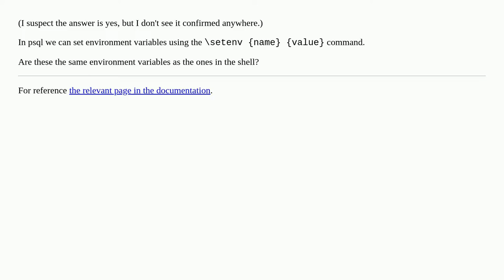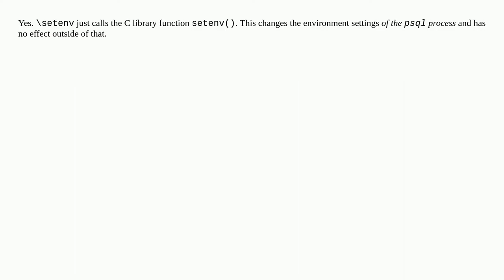psql environment variables same as shell ones?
A special thanks goes out to the community